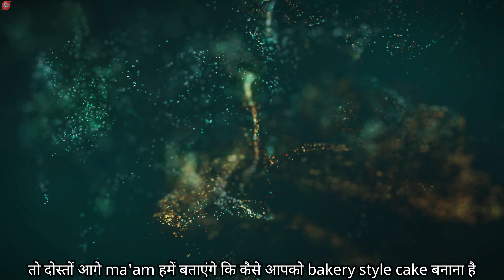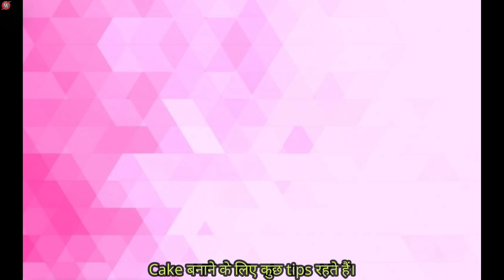घरसे cake business करके कमाती हैं लाखों,आप भी सिखलो🎂| cake making business from home |business ideas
For Training of this business Call :
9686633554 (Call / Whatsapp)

Title : घरबैठे 5000 Rs से शुरू करे सालोसाल चलने वाला बिज़नेस🔥| business from home | small business ideas 2023
In this video I had covered a profitable business idea in India which you can start this business from home and can start as small scale industry in India. This new business idea is a low investment high profitable business; this business is for women too. This bizness is recognizing as small scale business idea in India. Where the product can be supplied in Indian market
In this video we have covered how you can start cake business from home where i have shared how to make cake from home and start cake business at home, where we had shared profit margin in cake making business and also cake recipe, This cake business is best business for female and ladies. Madam in video given offline and online cake baking classes and also online cake workshop

Time stamps for this video :

00:00 Introduction to Cake Making Business
01:43 Success Story of Cake Baking Business from home for women
04:39 Raw Material and Machine Required to start cake making business for ladies
06:40 Investment to start cake business from home ?
06:48 Cake Recipe to start cake business in india ?
12:32 Cake decoration process for cake shop business
14:06 How to start cake business from home for women ?
14:30 Cake Baking class information | Cake class | Cake making training information ?
15:17 Advance cake baking class | cake business training ?
15:38 Profit Margin in cake business ?
16:36 Cake Online classes Fees Structure ?